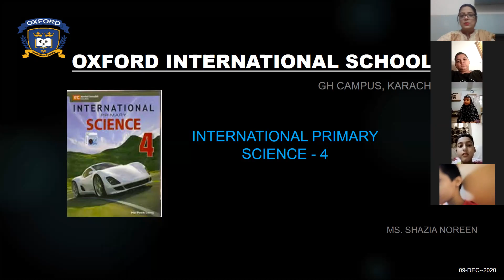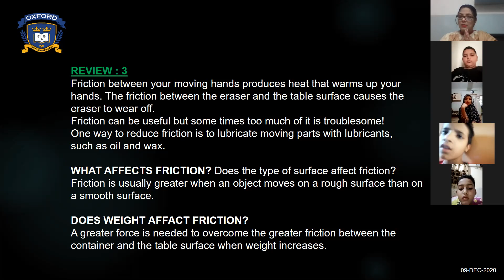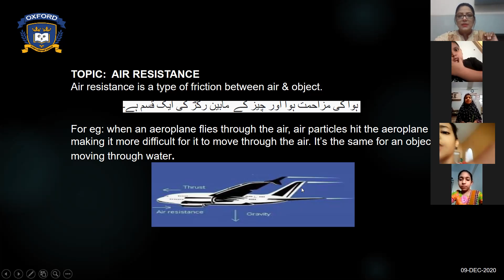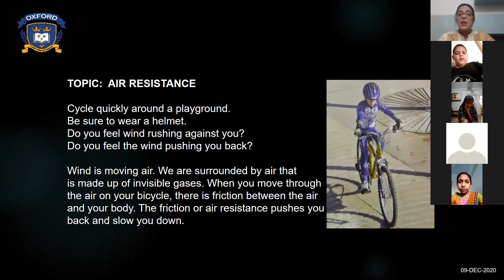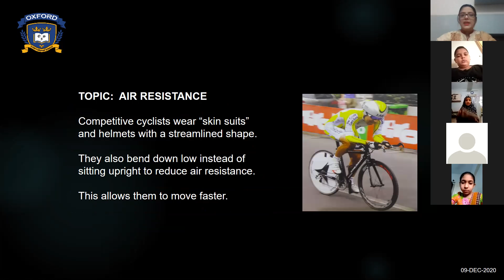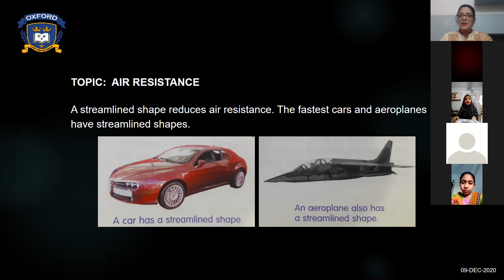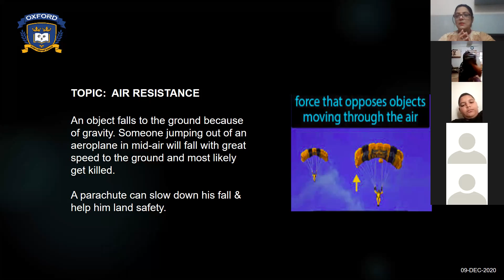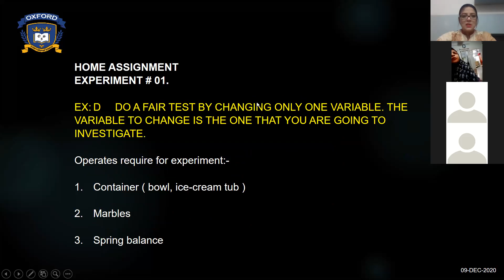Grade IV Science 09th December